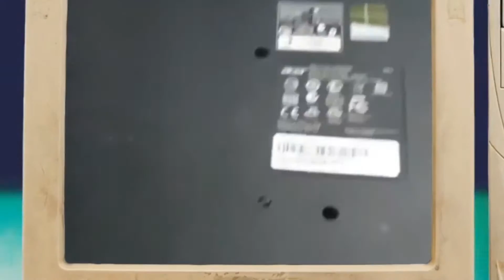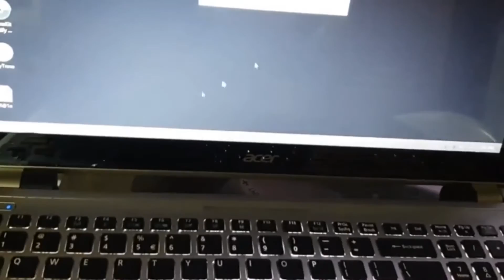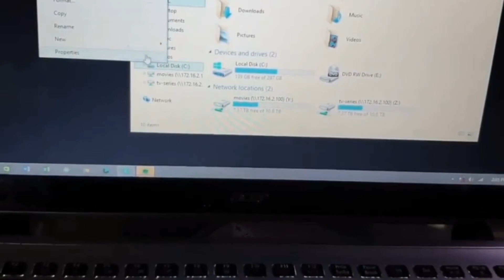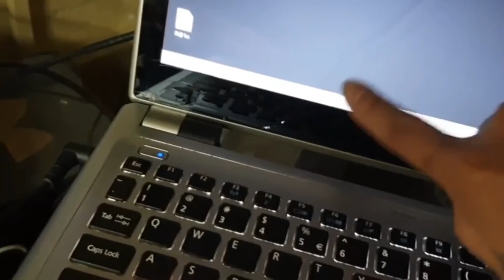PANO MAGBAKLAS/KALASIN "TEARDOWN" ANG ACER ASPIRE V5-571P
I just want to show you how to disassemble my Acer Aspire V5-571 Series to fix the tight hinges.

Gusto ko lang ipakita sa inyo kung pano ko kalasin etong Acer V5-571 ko at gawan ng paraan para maayos ang pagbukas sara ng lid nya.